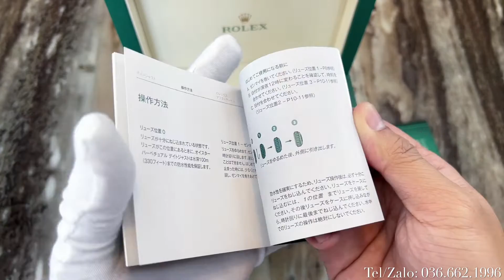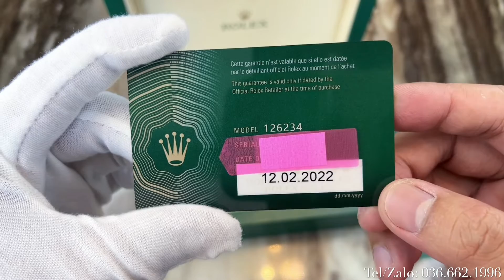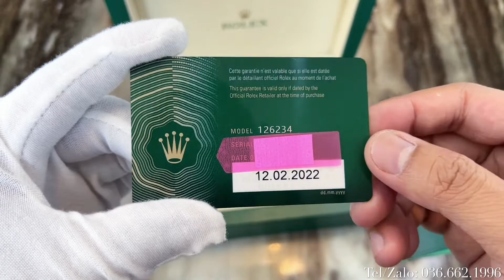Review Rolex Datejust 126234 36mm Mặt Số Tia Đen Cọc Số Kim Cương New 2/2022 | Tú Authentic Watch